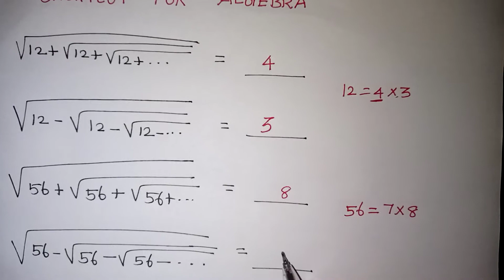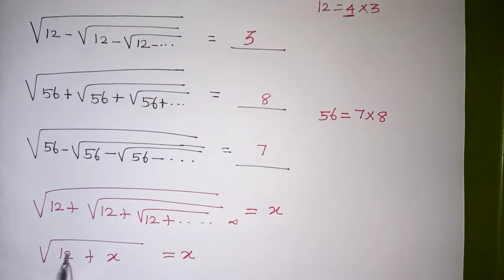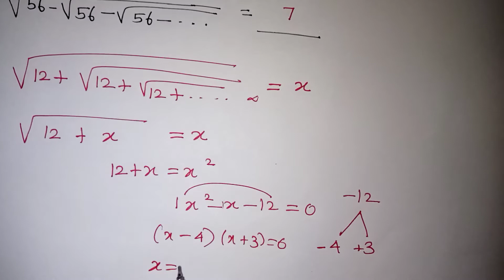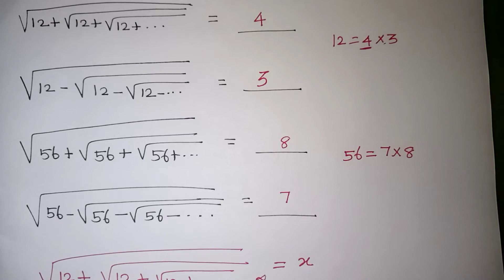ALGEBRA Tricks |SURDS Shortcut SIMPLIFICATION | MATHEMATICS SHORT TRICKS/ SSC/RRB/TNPSC